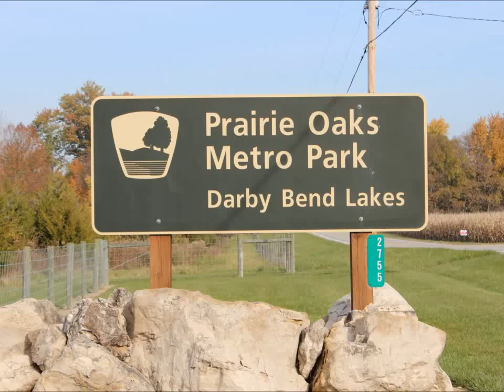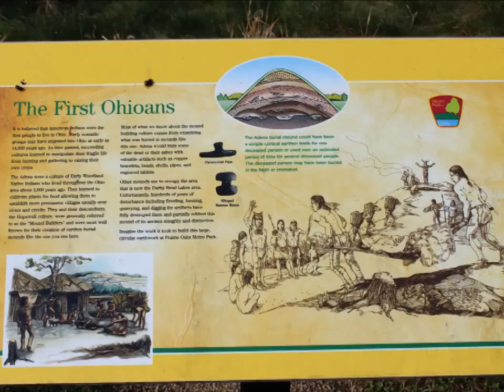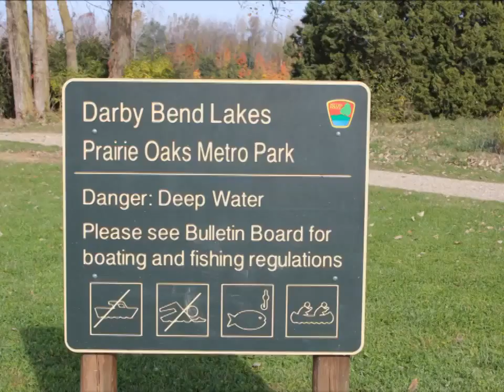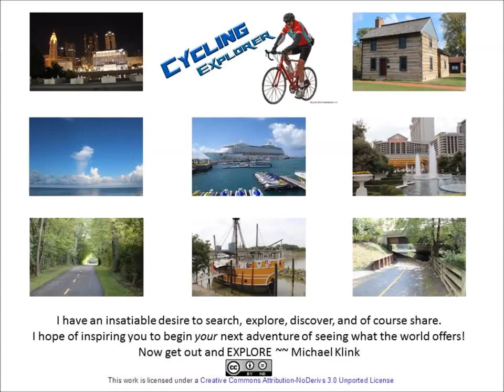Darby Bend Lakes - Prairie Oaks Metro Park - Plain City Ohio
Explorers Are Us - Plenty of lakes to explore on this park with Big Darby nearby. There are picnic areas, trails, boating, fishing, horseback riding to name a few. Lots of birds to watch.

Filmed on Location: Prairie Oaks Metro Park -- Darby Bend Lakes -- Plain City Ohio.